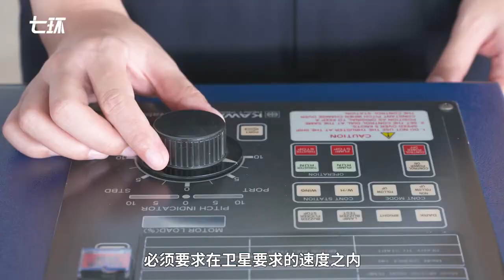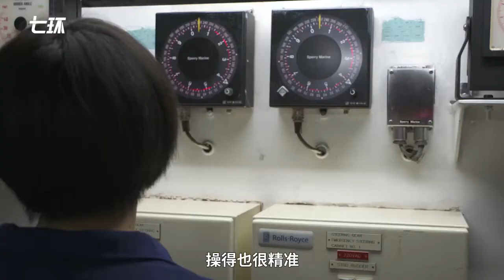3 female pilots give instructions to direct China's Yuanwang-5 spacecraft tracking ship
A team of 3 female pilots gives instructions to direct China’s Yuanwang-5 spacecraft tracking ship. Though they don’t have luxurious handbags, clothing, or cosmetics, they take pride in sailing the 20,000-ton vessel across the ocean.